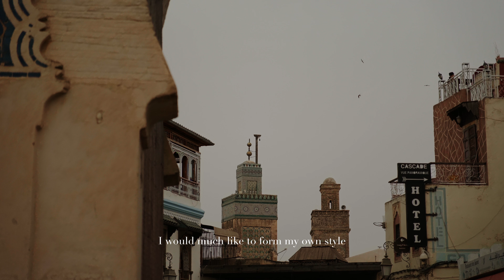Street Photography in Fès, Morocco | Fujifilm XH2s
Few weeks ago, I invested in a fujifilm XH2s, and started my journey of photography. My first attempt is in Fès, and it is not like any other cities in Morocco that I have been. Fès remains its history and local culture. It is an exciting place for street photography, but also a challenging one. In this video, I share with you my experience of street photography in Fès. Hope you enjoy:)

All videos on this channel are self-financed and independently filmed/edited by me. Your support will be a huge help for this channel to grow and present you more diverse culture. Thank you!

If you are interested in behind the scenes of my travel, please check @issahuang

Equipment:
Fujifilm XH2s
Sony RX100
GoPro Hero Black
Rode Wireless GO

About me:
I am Issa, a solo world traveler, digital nomad specialize in data analysis. I am passionate about cultural exploration and filmmaking. In this channel, I share the clips I documented along my journey, to value and promote cultural diversity.